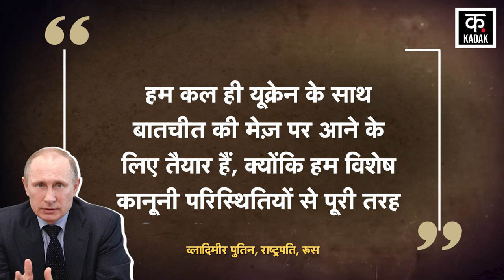Russia Ukraine War : खत्म होने वाला है युद्ध ? | Vladimir Putin | Volodymyr Zelenskyy | Joe Biden